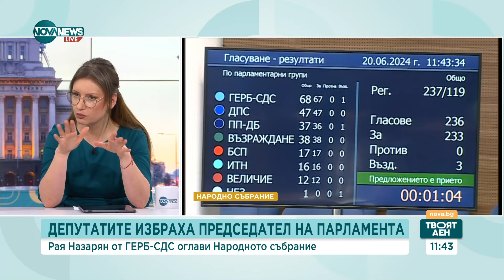Maxim Behar talking about political turmoils...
... in Bulgaria for Nova News TV Morning Show.